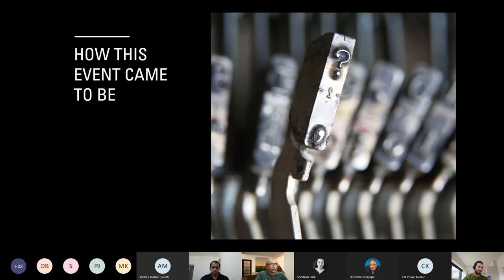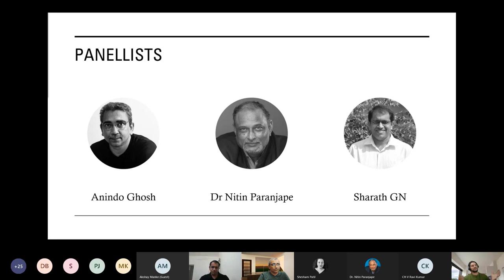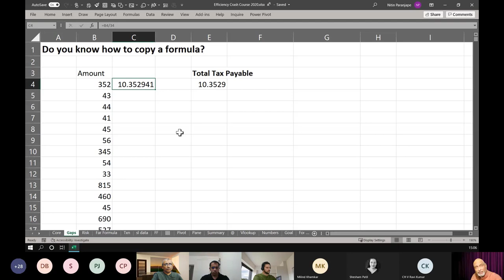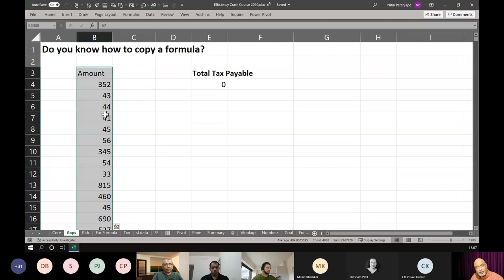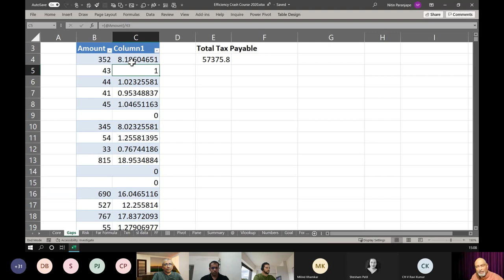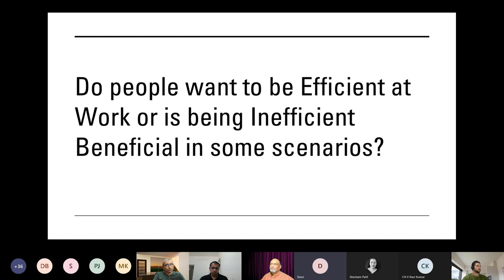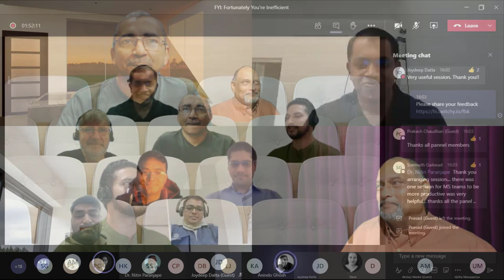Benefits of inefficiency and Dangers of being efficient!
Everyone will say that they want to be efficient. But when you actually become efficient and demonstrate it to others, the reaction may not always be positive. Learn when fake inefficiency may save the day for you. Find out scenarios where individual efficiency may have to be suppressed - at least externally - in order to survive in a mediocre world. This is a ground breaking discussion by the pioneer of efficiency - Dr. Nitin Paranjape
We start with the context of MS Office inefficiency - with a demo to set the stage. But soon you will realize that this applies to any tool which is feature rich and can dramatically increase efficiency.

As a developer or creator of tools to increase efficiency, you may be spending unimaginable amount of thought, research, effort, time and money in creating products and features. Unfortunately, the reciprocation is dismal and depressing. Why? Learn the psychology behind the false sense of adequacy and the paradoxical NEED to be (or at least look) inefficient enough in comparison with your peers or cohort.

Your comments are most appreciated. Everyone can learn from and engage in a healthy conversation with the paradox associated with product design and intentional (or forced) product misuse!

A must for UX designers, architects and product managers.